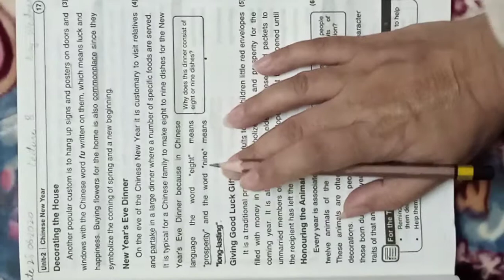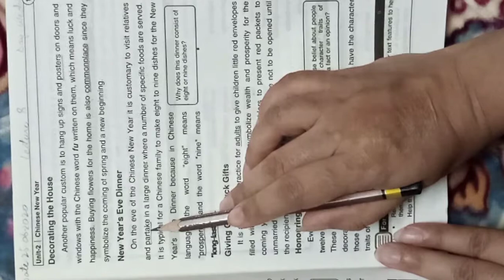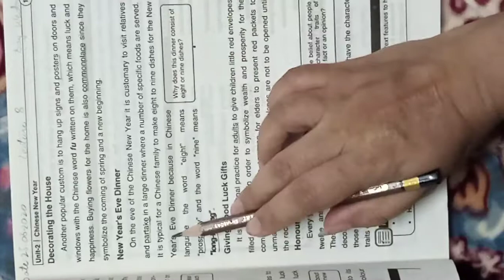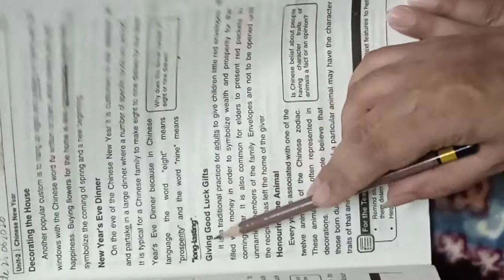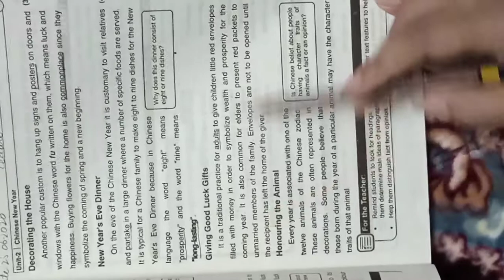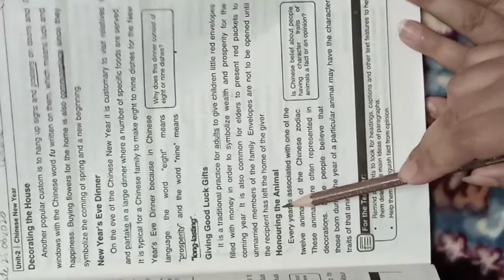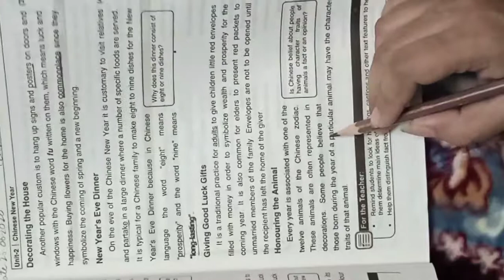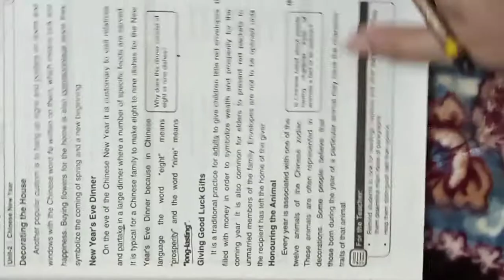English literature unit 2( grade 10) lecture no 8 Ms Tehreem